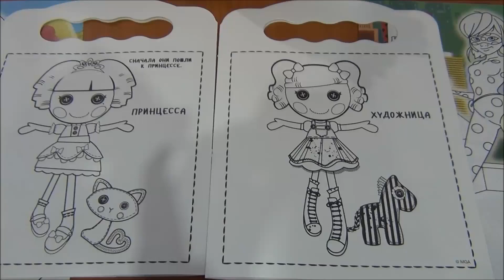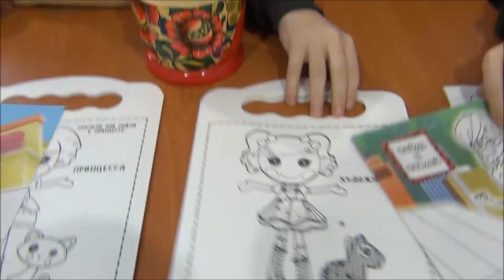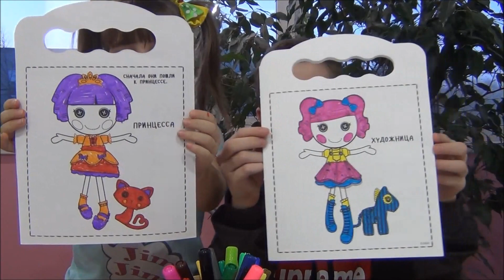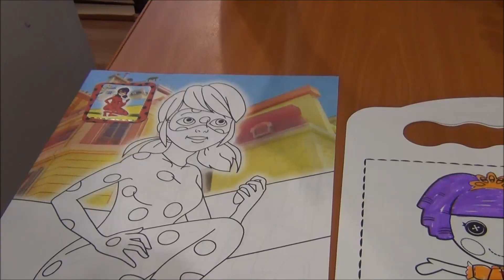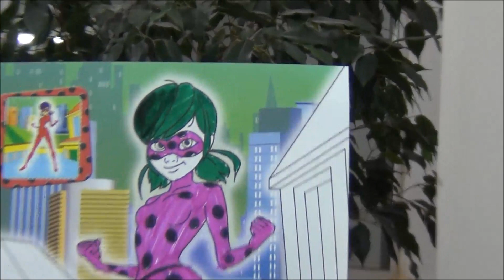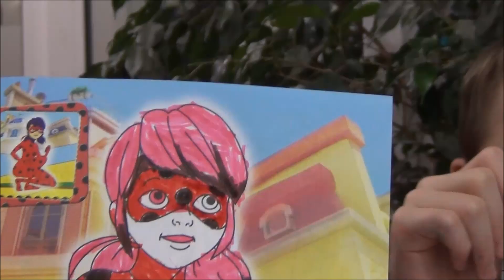3 МАРКЕРА ЧЕЛЛЕНДЖ !! КТО КРУЧЕ ?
3 МАРКЕРА ЧЕЛЛЕНДЖ ! w/ Мы используем только ТРИ МАРКЕРА, чтобы разрисовать картинку . 3 маркера выбираем закрытыми глазами. Кто из НАС ЛУЧШИЙ ?
3 MARKER CHALLENGE! We use only THREE MARKERS to paint the picture. Choose 3 markers with your eyes closed. Who is the BEST OF US?